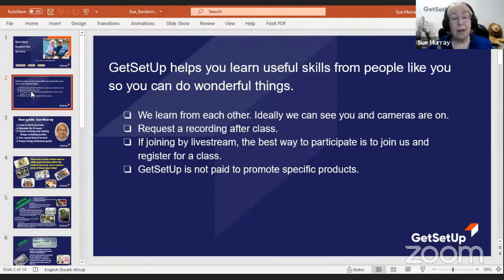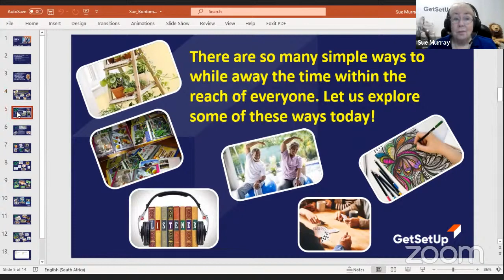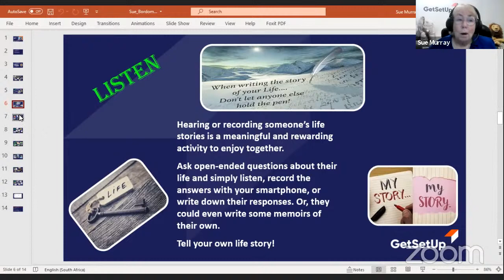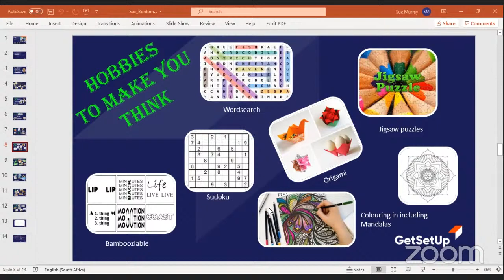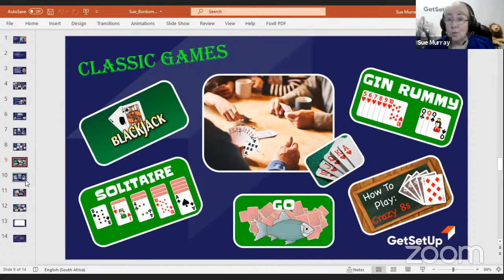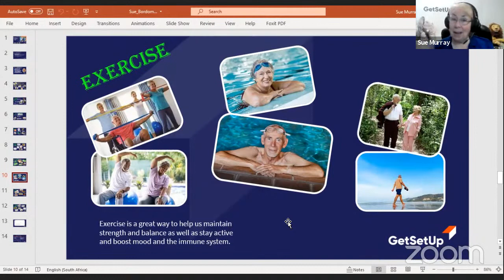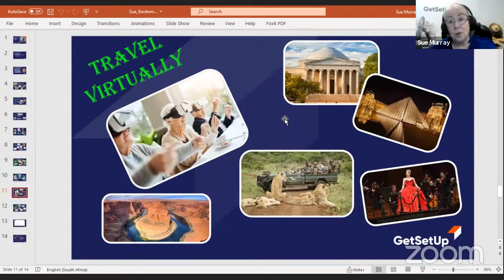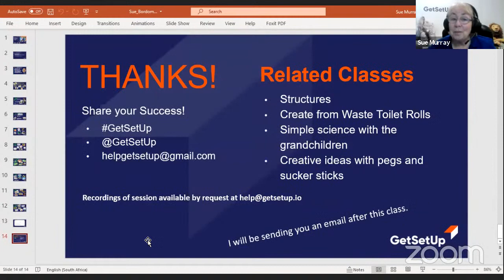Boredom Busters - For Seniors , Classes Designed for Older Adults